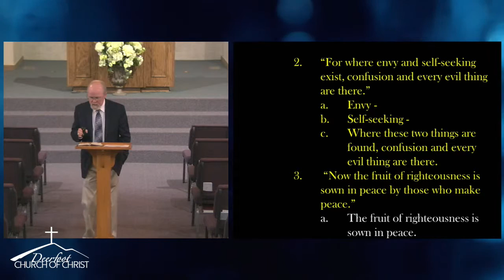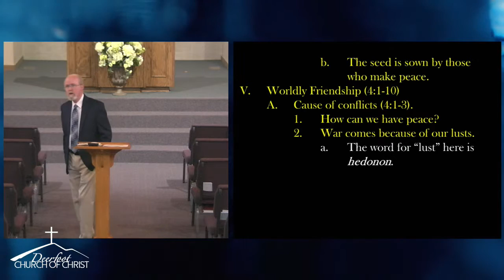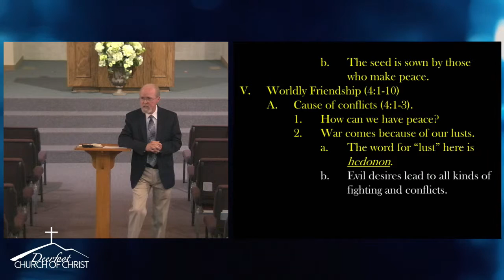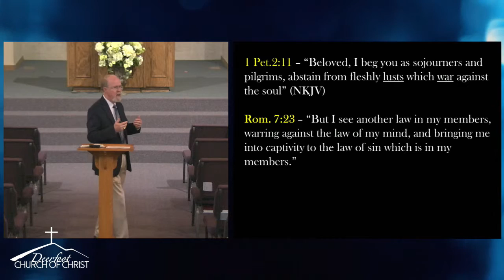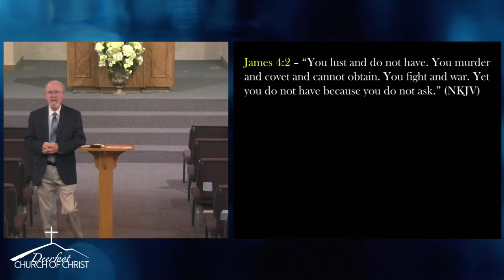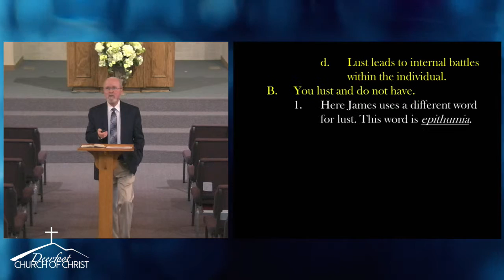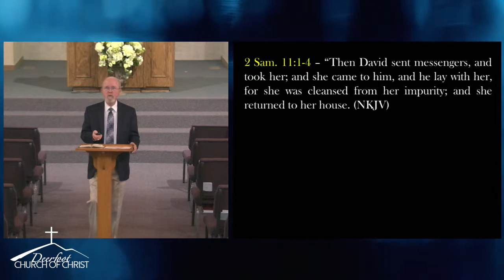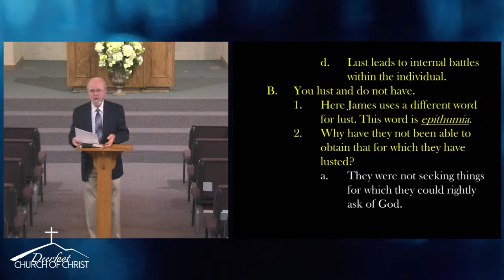20190505 9 AM Class by Tim Shoemaker